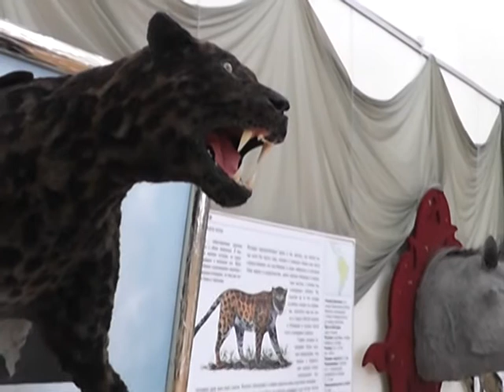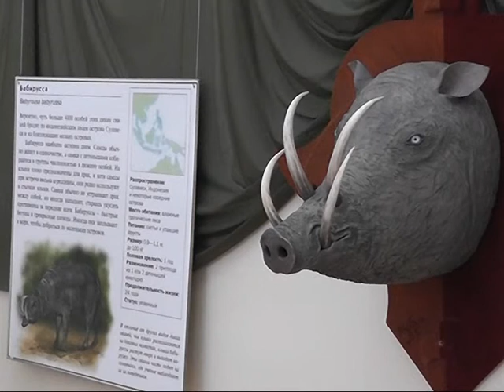Львы в музее: открылась выставка хищных животных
В Пинск прибыли слон, горилла и тигр. Точные копии животных, обитающих в экзотических странах, можно увидеть с 19 февраля по 26 апреля в Музее Белорусского Полесья.